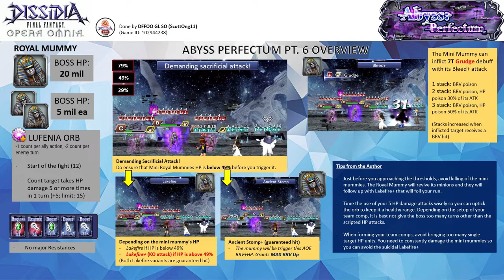DFFOO GL (Abyss Perfectum 6th Stratum Pt 6 LUFENIA+) Ace BT+ Cinque LD, Porom LD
No Garnet Run 3 - TOTSUGEKI~
Cinque can uptick the orb with her skills and she is a green crystal unit so she is quite a good option to use if you have built her up.

Pandemonium summon,

Note: All 3 characters are EX+3LB with their bloom passives, HG Armor & their enhancement boards. Ace has his BURST+3/3, LD, & the following spheres - his own, Ardyn (RF), Sazh (RF). Porom has her LD & the following spheres - her own, Ignis (RF), Freya (RF). Cinque has her LD & the following spheres - her own, Gilgamesh (RF), Yuffie (RF)

HG Armor+: Ace HG+3/3, Porom HG+3/3
Calls: Ace (Hope LD), Cinque (Kurasame LD), Porom (Lilisette LD)

Wave 1: Royal Mummy, Mini Royal Mummy x2 (completed on turn 38)

Score: 1073k

Time codes
00:00​ - Intro & Fight Overview
02:08 - ~Commencement of the Fight~

Fight Overview
Boss Data:
- The Royal Mummy has 20 million HP each. The mini Royal Mummy has 5 million HP each
- They have no other major resistances.

LUFENIA Orb
- Start of the fight (12)
- Count target takes HP damage 5 or more times in 1 turn (+5; limit: 15)

Boss Mechanics

Demanding a Sacrificial Attack Phase
Make sure when you are approaching the following HP thresholds - 79%, 49%, 29%
- Make sure the Mini Royal Mummies HP were below 49%. Otherwise, their suicidal attacks will be an instant KO attack. When triggering the launches, the other targets will be launches, make use of those launches to damage the adds. AOE Damage specialist like Garnet is great for controlling the HP of the mini mummies as well.
- The main mummy could do Royal Stomp+ after the mini mummies have done the sacrificial attack

- The Mini Royal Mummy can inflict Grudge debuff with Bleed+
1 stack: BRV poison
2 stack: BRV poison, HP poison 30% of its ATK
3 stack: BRV poison, HP poison 50% of its ATK

- The real issue of the fight is the orb. There isn't a lot of units that can deal 5 HP damage in 1 turn. Machina (BURST HP), Noel (EX), Cid Highwind (EX & LD), Prompto (EX & LD), Zack (S2), Tifa (LD), etc. You can also make fulfilling the requirements easier by using follow-up or link attacks. A full launch with a unit triggering 3 HP dumps will also uptick the orb~

You can make the orb disappear if you have Y'shtola. (Credit to ZK_dffoo)
Reddit Post: